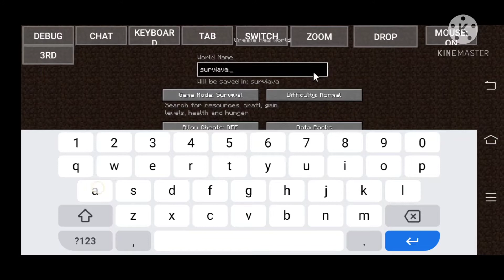Minecraft java edition survival series #1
Minecraft java edition survive series #1